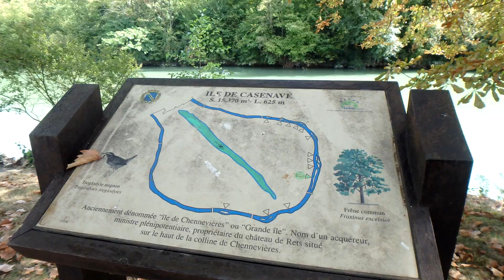SNTM (2018-2019)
SNTM : Société Nautique du Tour de Marne,
Club de Canoë Kayak de Saint Maur des Fossés.

1 an de club en vidéo (de Mars 2018 à Mars 2019).